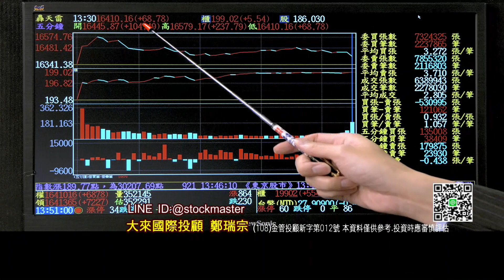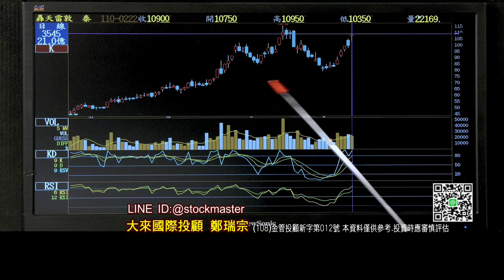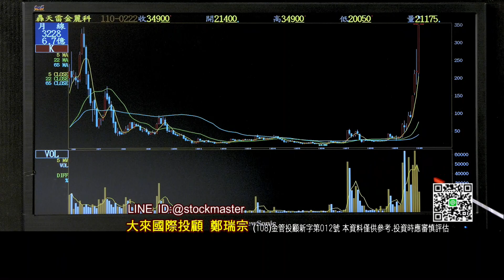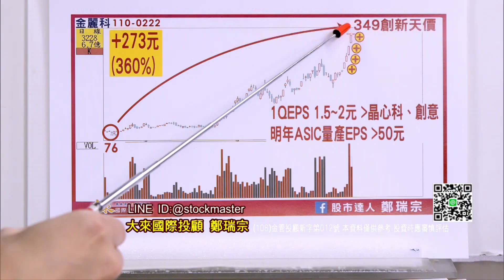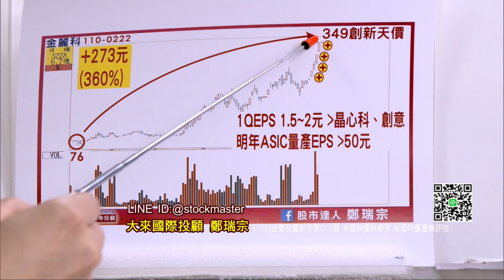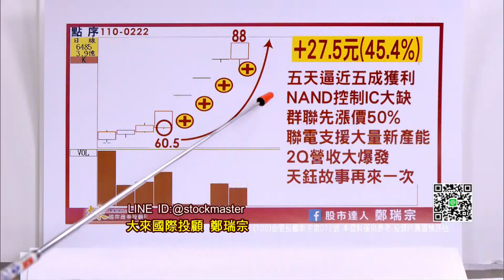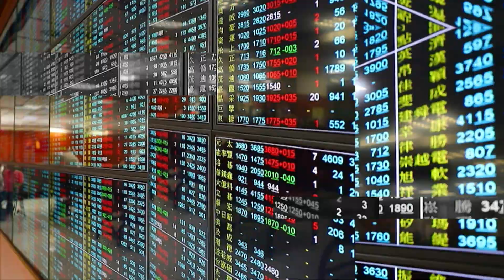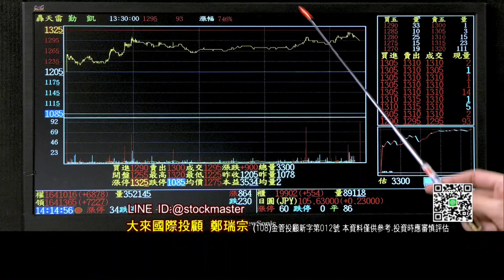20210222股市達人